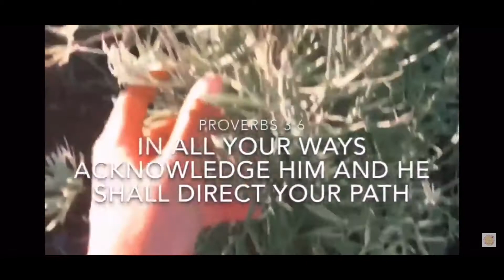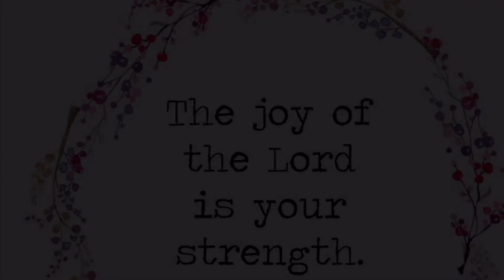Verse of the day💚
Welcome back to another video beautiful or handsome people! I hope you enjoy this video and I pray that it advances your walk in faith, your bible time, and your time with God. Have a blessed day everyone! XOXO, Jaeneika💕

If you would like to purchase one of my books
~ Send me a check for my book: $18
Jaeneika Westfall

Where do I attend church~ Liberty In Christ Church (aka LIC on facebook).

•if you need a church family or a message to listen to, head on over to LIC facebook page and become apart of my church family :)•

Jaeneika Westfall OR Liberty In Christ Church